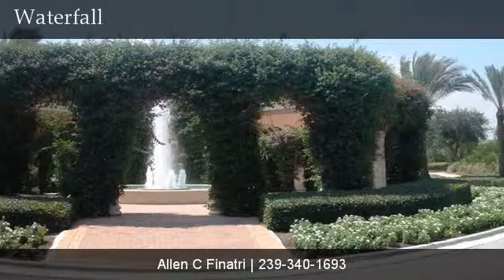West Bay Club